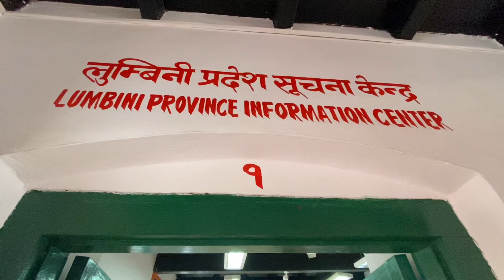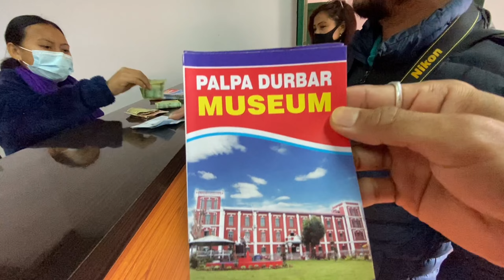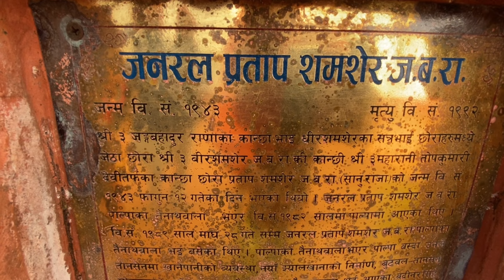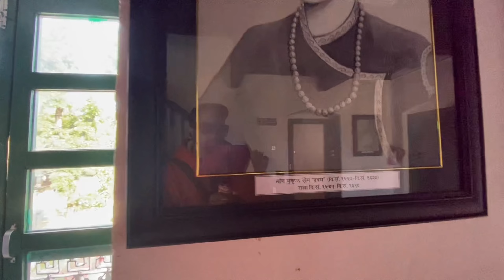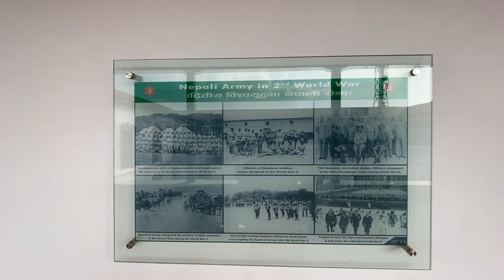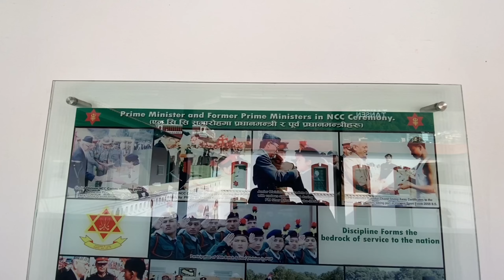Palpa Durbar MUSEUM🇳🇵| म्युजियम हो तो ऐसा 👍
Related Quiries:- What is Palpa Tansen best known for?
What is Palpa famous for in Nepali?
What is the main occupation of Palpa?
What is the religion of Palpa?
Who built the Rani Mahal in Palpa?
What is the famous food of Palpa?
What is the history of Palpa?
Who was the last king of Palpa?
Who built palace of Palpa in Nepal?
What is the name of the city of Palpa?
Which state is Palpa?
Who made Palpa Place?
What do you buy in Palpa?
Why is Palpa famous?